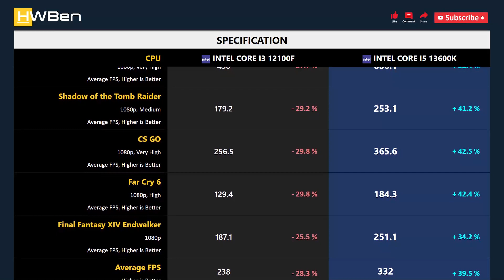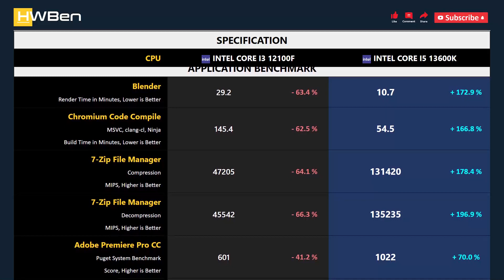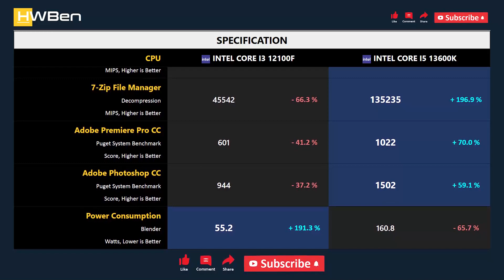CORE I3 12100F vs CORE I5 13600K - Gaming & Productivity (RTX 3090 Ti)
Intel Core i3 12100F vs Intel Core i5 13600K - Gaming & Productivity (RTX 3090 Ti)

GAMING BENCHMARK
1 - Rainbow Six Siege
2 - Shadow of the Tomb Raider
3 - CS GO
4 - Far Cry 6
5 - Final Fantasy XIV Endwalker

APPS BENCHMARK
1 - Blender
2 - Chromium Code Compile
3 - 7-Zip File Manager
4 - Adobe Premiere Pro
5 - Adobe Photoshop
6 - Power Consumption